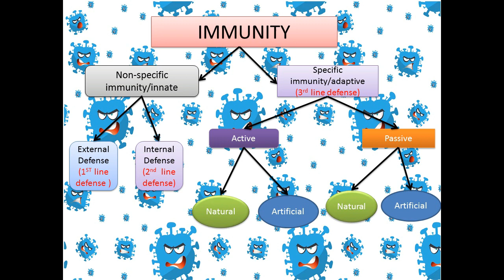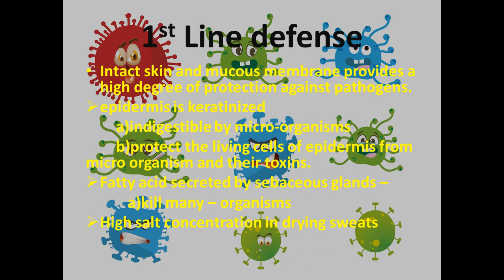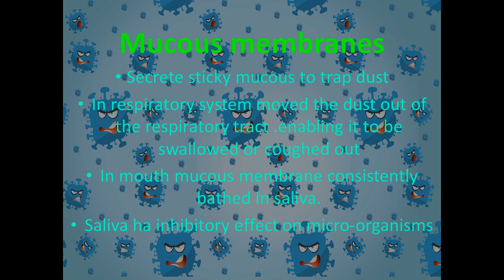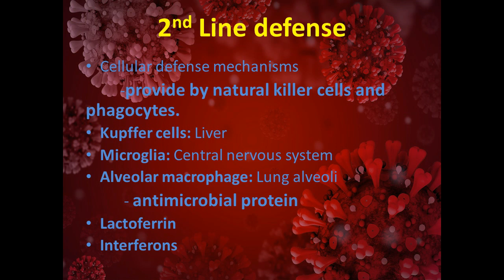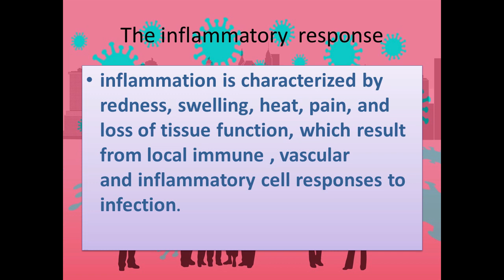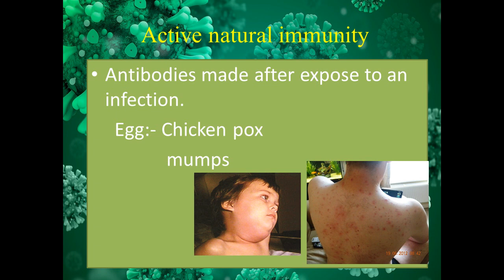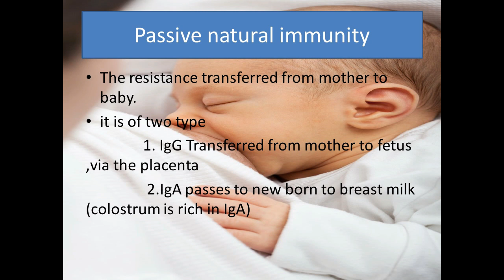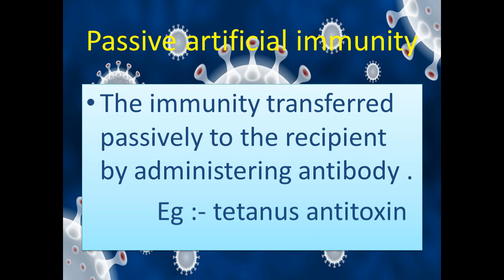Immunity(ප්‍රතිශක්තිය) / vaccine / srilanka / knowledge /sinhala / health / science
sri lanka